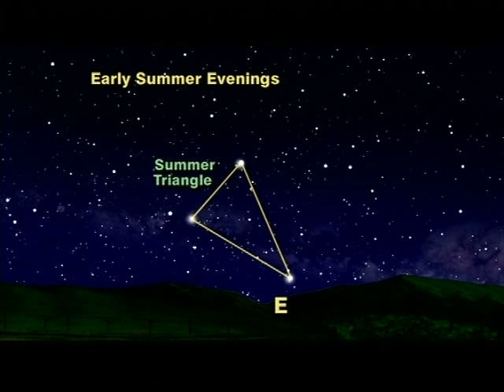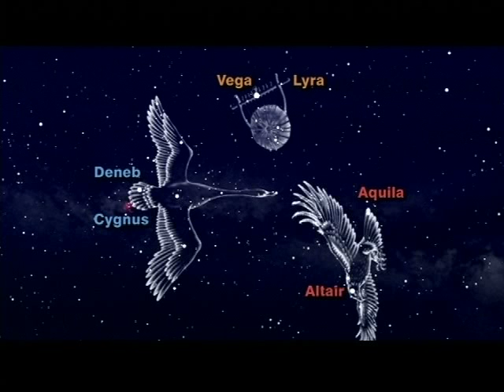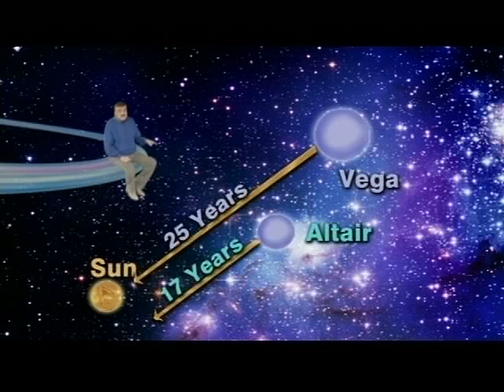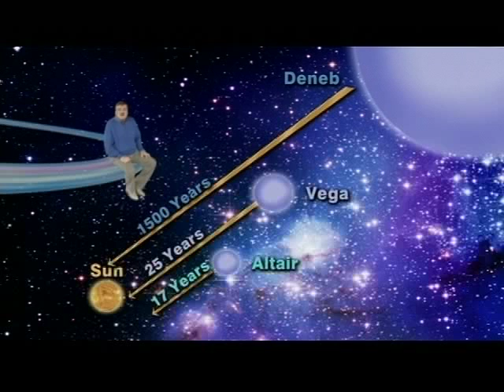"Jack Horkheimer Star Gazer" 5 Minute Aug. 30 - Sept. 5, 2010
"Celebrate Labor Day The Cosmic Way
With A Giant Triangle Of Stars Overhead"